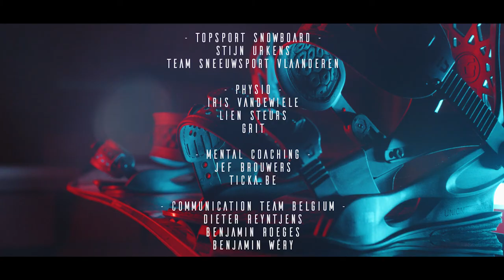ROAD TO BEIJING | Best of Belgium snowboard Episode 1 : The Team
Snowboard Belgium & Team Belgium proudly present ROAD TO BEIJING, a 4 part series by Tijl Bex.

Episode 1: 5 riders, 5 styles, 5 personalities.

Meet Sebbe De Buck, Jules De Sloover, Evy Poppe, Loranne Smans and Seppe Smits, Belgium’s best riders on the road to the Olympic Winter Games in Beijing.

Riders:
Seppe Smits
Sebbe De Buck
Loranne Smans
Jules de Sloover
Evy Poppe

Trainers:
Jean Valère Demard
Kevin Bronckaers
Maarten Avonds
Childéric Bogaert
Simon Vandepitte

Special thanks:
Prime Park. Stubai
Prinoth x Camps. Stelvio
Stomping Grounds Projects. Saas Fee
Dryslope Sport Vlaanderen Genk
Naturidea.at

Director: Tijl Bex

Project manager: Childéric Bogaert

Camera:
Tijl Bex
Bernie Kofler
Martin Venier
Lorenzo Peeters

Audio: Christoph Holzknecht

Topsport Snowboard:
Stijn Urkens
Team Sneeuwsport Vlaanderen

Physio:
Iris Vandewiele
Lien steurs
GRIT

Mental Coaching:
Jef Brouwers

Ticka.be

Sport Vlaanderen

Communication Team Belgium:
Dieter Reyntjens
Benjamin Roeges
Benjamin Wéry